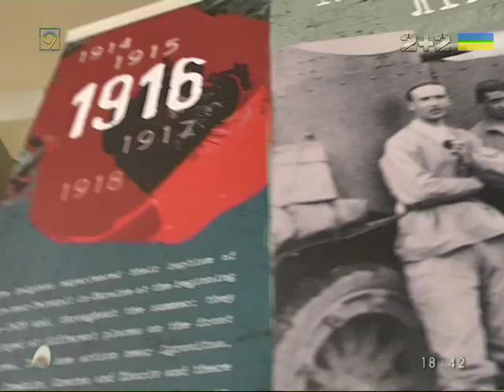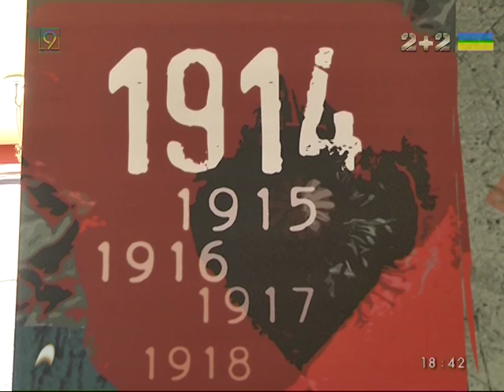В Днепре показали бельгийский фильм о первой мировой войне